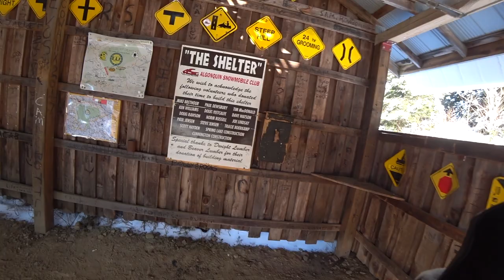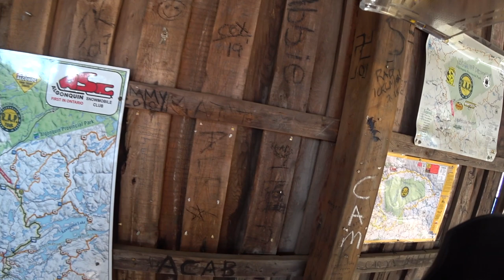Snowmobiling To the Algonquin SC Shelter with Muskoka Mike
We leave the trailside lunch cookout with Muskoka Mike and head further into Algonquin Park area to enjoy some scenic views and take some photos.

featured snowmobiles:
2014 Yamaha SR Viper turbo
2009 Skidoo MXZX 600 etec 129in Rev XP
2009 ski-doo 50 Edition 600 etech 120in Rev XP